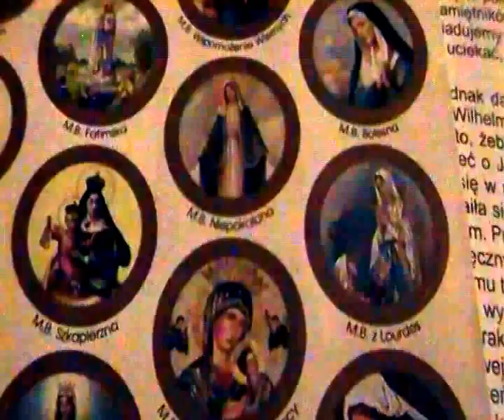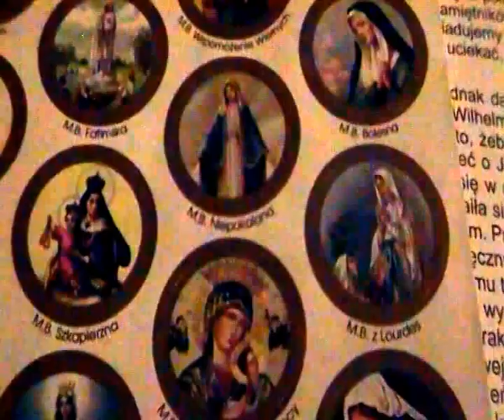Radio Maryja: Franciszkanin o. Klimuszko "WRÓĆMY DO ZIÓŁ LECZNICZYCH" ostrzega przed in vitro